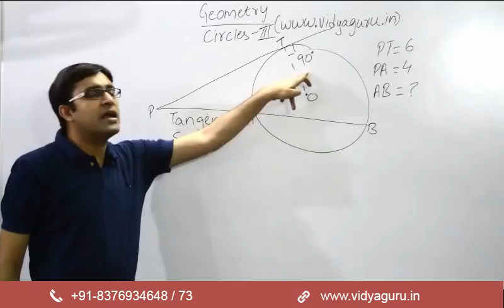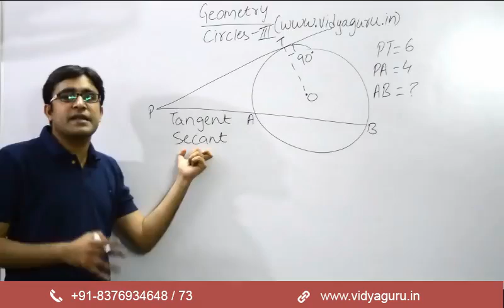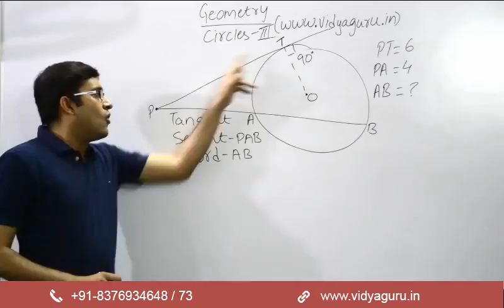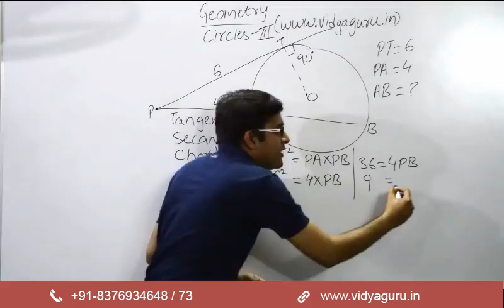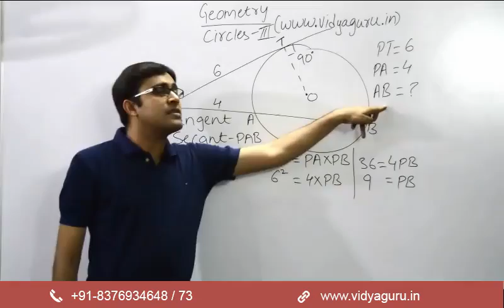SSC Exam Preparation 2018 Videos: Maths Tricks - Geometry(Circle-III)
SSC CGL Exam Preparation 2018 maths tutorial on geometry tricks. This video lecture will be equally useful for SSC CHSL exam preparation. Follow this math class from Vidya Guru quant expert and keep learning.